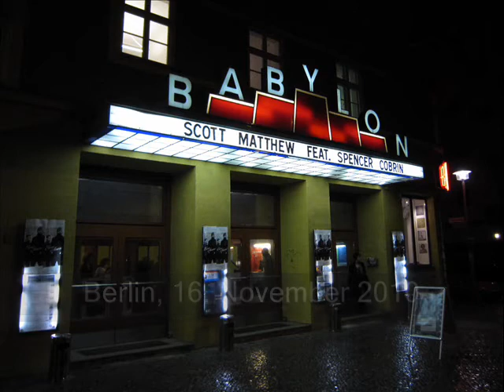ELVA SNOW_3 - HOLLYWOOD ENDING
SCOTT MATTHEW feat. SPENCER COBRIN
presenting ELVA SNOW (Acoustic Set)
Germany, Berlin, BABYLON
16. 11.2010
"HOLLYWOOD ENDING"